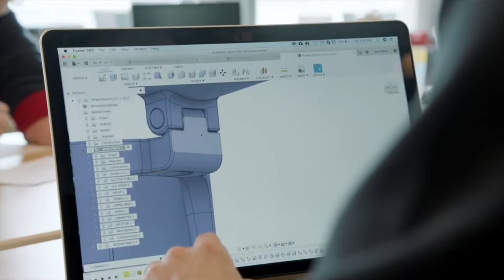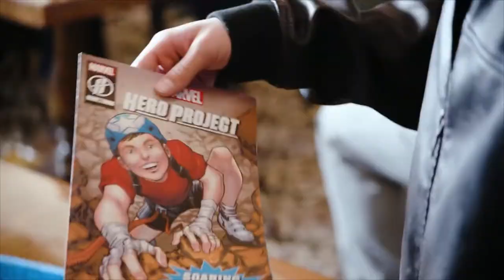Disney + / Marvel Hero Project / Savio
Marvel Hero Project Doc Series Trailer for Disney +
Director of Photography: Dom Savio